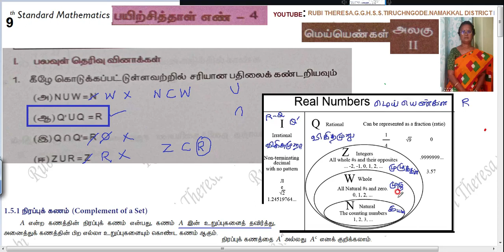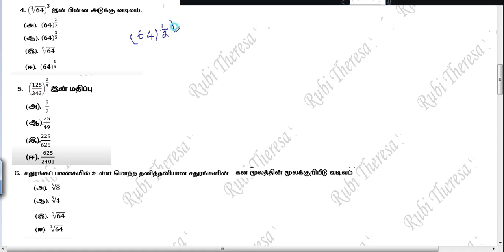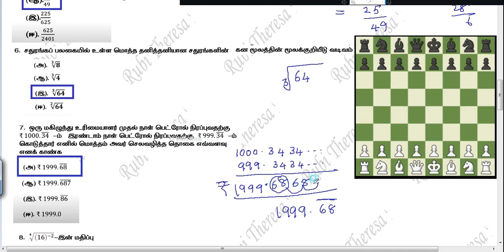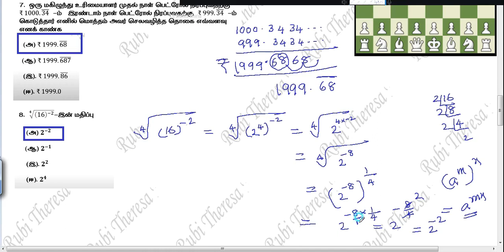9th Maths | Bridge Course | Workbook |Tamil Medium | Worksheet 4 | Real Numbers | Sum 1 to 8